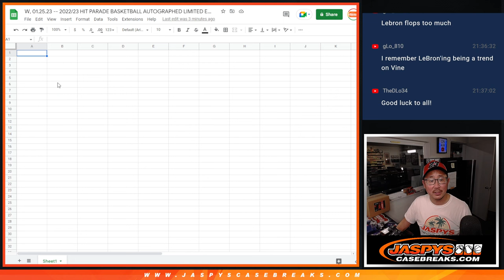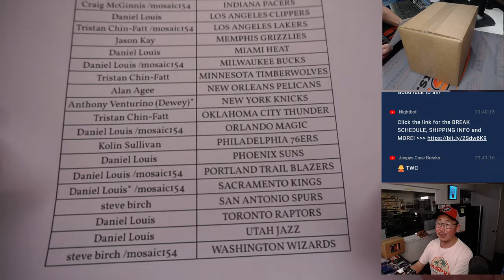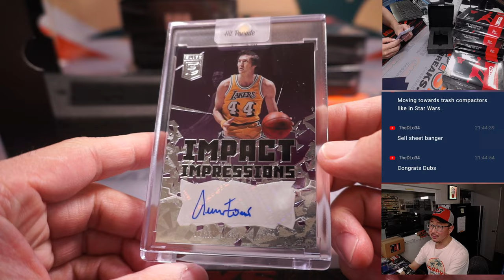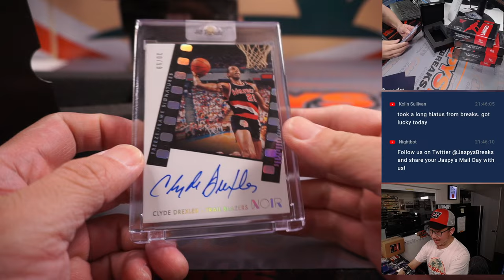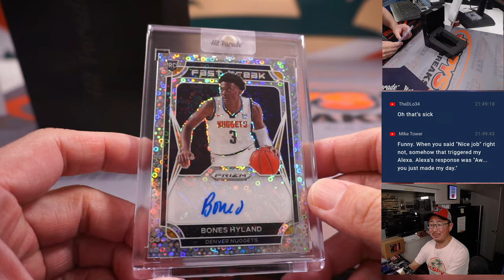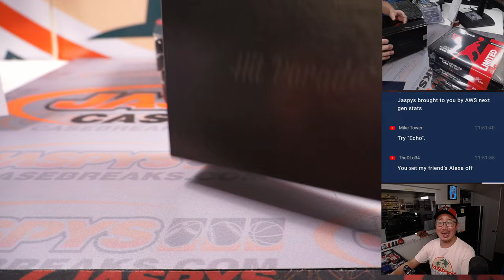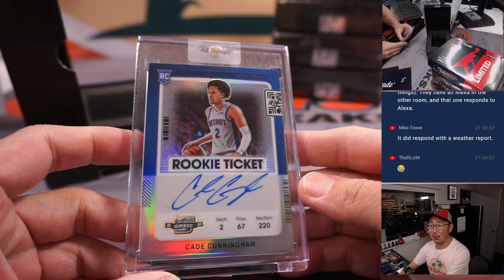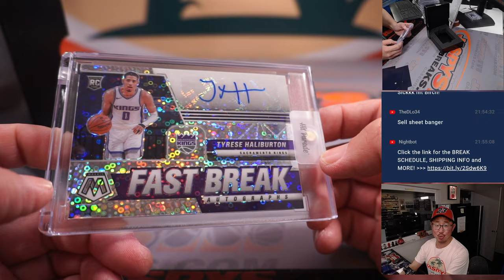W, 01.25.23 -- 2022/23 HIT PARADE BASKETBALL AUTOGRAPHED LIMITED ED. S11 - DUAL CASE BREAK #2 *RT*